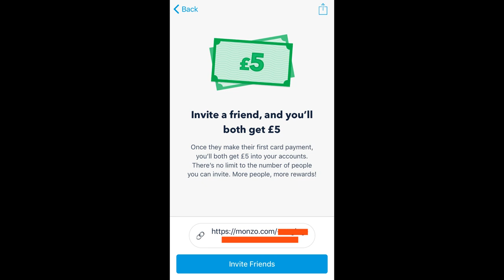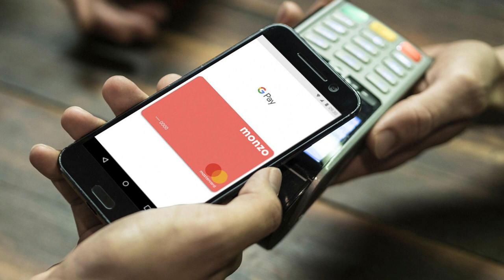monzo online banking for the UK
1. How Monzo is shaking up the banking industry
2. Monzo opens up to UK users
3. Monzo opens up to international users
4. Monzo is the latest in a string of online banks to open up
5. Monzo – the online bank that's shaking up the industry

1. How to get the most out of your Monzo account

2. How to save money with Monzo

3. How to use Monzo to manage your finances

4. How to get the most out of your Monzo bank account

5. How to use Monzo to save money